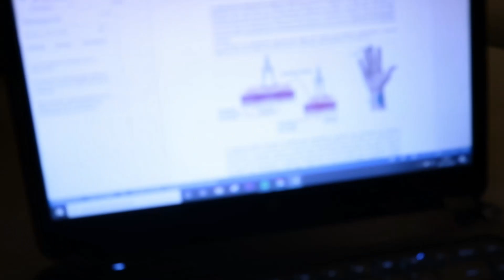octubre en pinceladas sin filtros — en madrid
hmm aunque considero que todo lo que comparto es honesto, me apetecía hacer algo más real, sin música ni muchos cortes, con risas y yo haciendo el tonto sin ninguna gracia más que para mí

son vídeos varios de algunos días de octubre en Madrid

un abrazo compis de planeta,